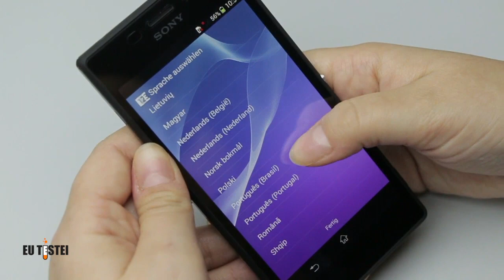Xperia M2 D2306 Sony Smartphone - Vídeo Unboxing Brasil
Sony Xperia M2 D2306
Preço e onde comprar: